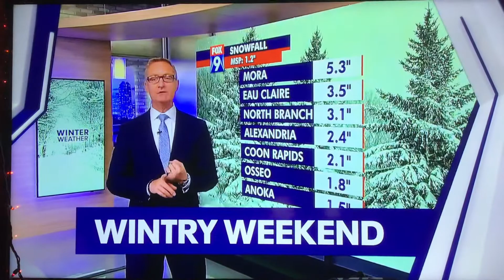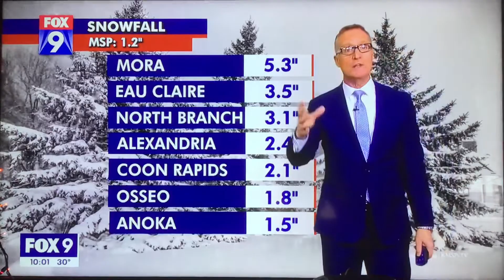KMSP Fox 9 News at 10pm Sunday open November 14, 2021